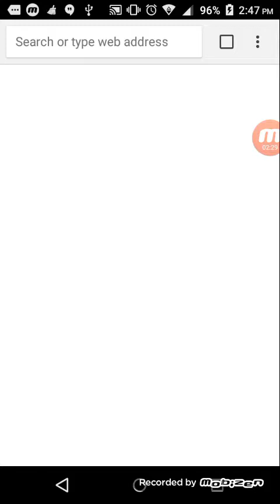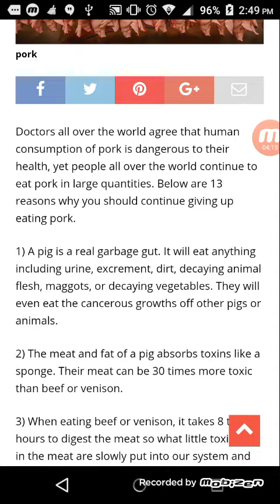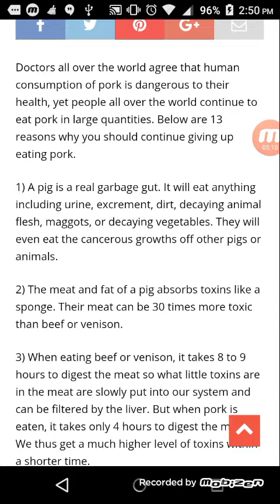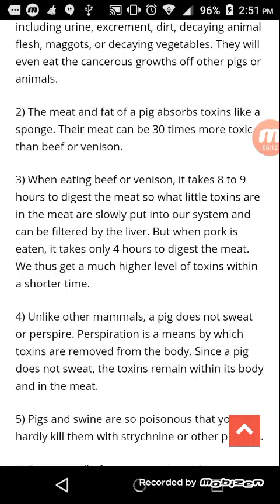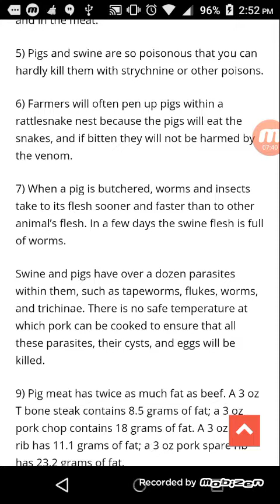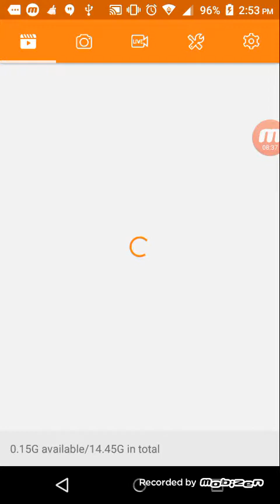All You Pork Eating Israelite Will Be Destroy